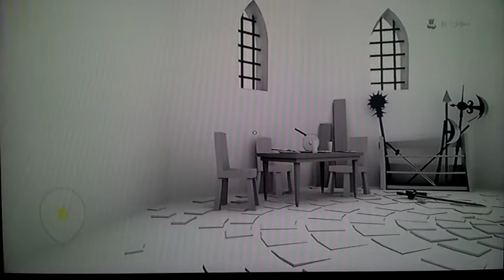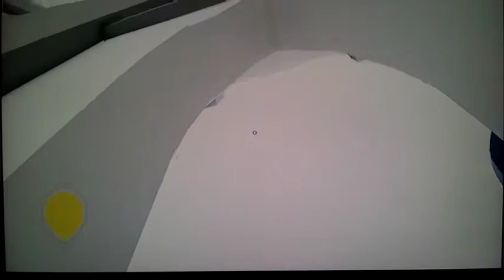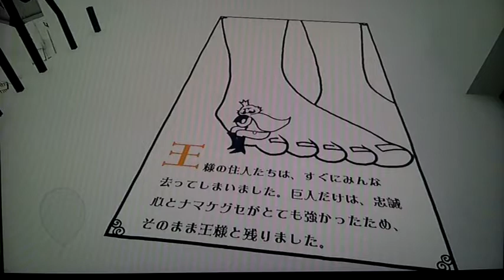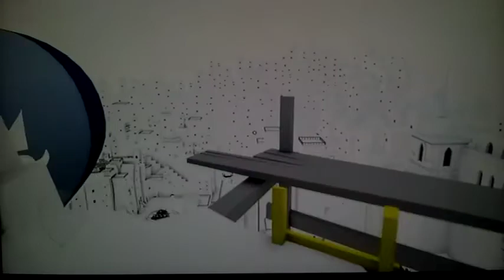The Unfinished Swan - chapter 2-6 鐘突き堂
前回チャプター2-5まで
飛行船を目指し街を抜けお城を進むモンロー。望遠鏡から見えた海の向こうの島には巨大な人物像。その中には王様らしき人影･･。モンローは飛行船へと続く鐘突き堂に辿り着きました。

前回までの王様の物語
かつて街を覆い始めたツル草は王様の命令にウンザリした住民達のイタズラによってなかなか食い止める事できませんでした。王様が絵筆を使ってツル草を片付ける怪物を生み出しましたが、その怪物はとても恐ろしい物だった様です。

チャプター2-5 鐘突き堂
飛行船へと続く鐘突き堂に辿り着いたモンロー。ようやく飛行船へと辿り着きそうです。

[The Unfinished Swan]の他チャプターはプレイリストからどうぞ

ｰｰｰｰｰｰｰｰｰｰｰｰｰｰｰｰｰｰｰｰｰｰｰｰｰｰｰｰｰｰｰｰｰ
PS3ダウンロード専用ゲーム「The Unfinished Swan」のプレイ動画です。